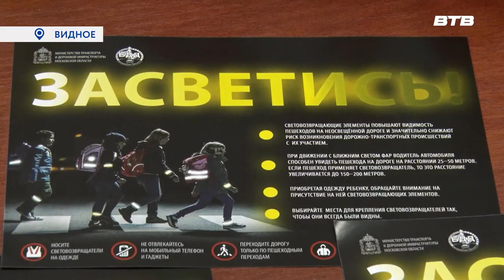В ГОСТЯХ У ГИБДД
В преддверии дня полиции сотрудники ГИБДД провели день открытых дверей. Инспекторы познакомили учащихся младших классов Видновской школы №7 с работой дорожно-патрульной службы. К увлекательной экскурсии присоединилась и наша съемочная группа. Слово Наталье Буслаевой.